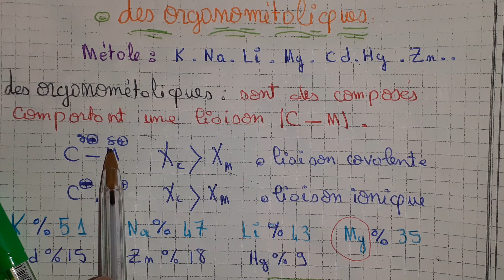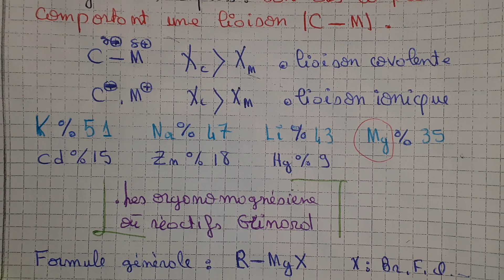مبسط بالدارجة بالنسبة لي les organométaliques